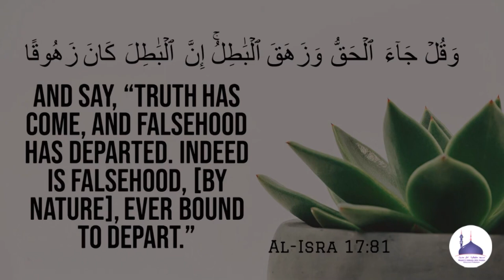Jumu'ah Khutbah: Wafat e Rasool ﷺ┇Shaykh Hafiz Noorul Ameen Omeri Madani